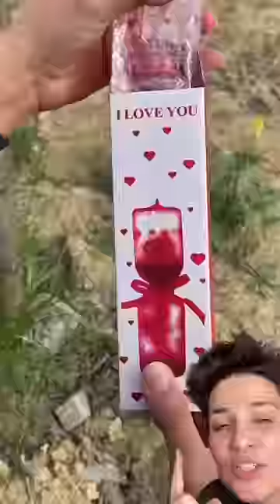Aşk ölçer deniyorumm